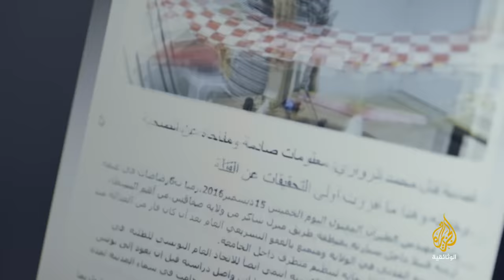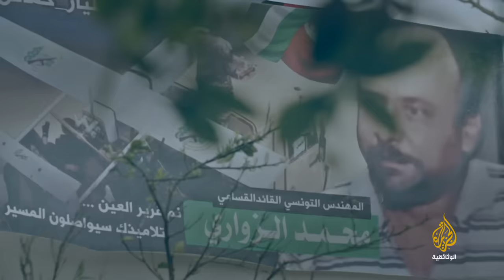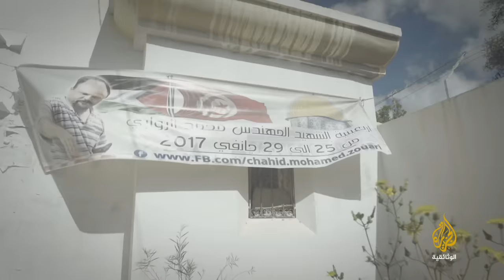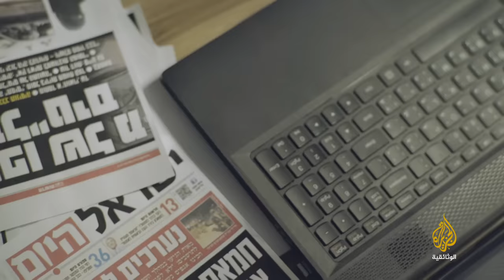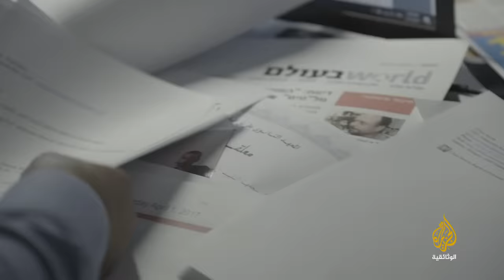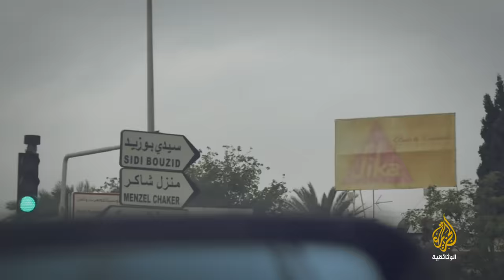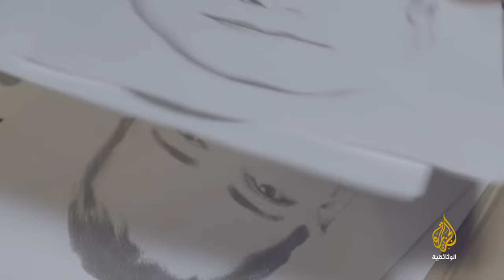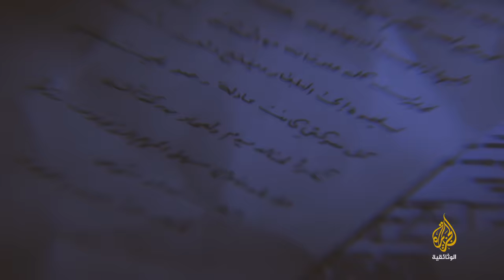الزواري.. طيار المقاومة